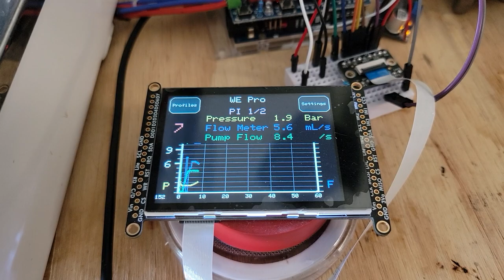WE Coffee Linea Mini AV Profiling Gear Pump Mod - WE PROfile Extraction